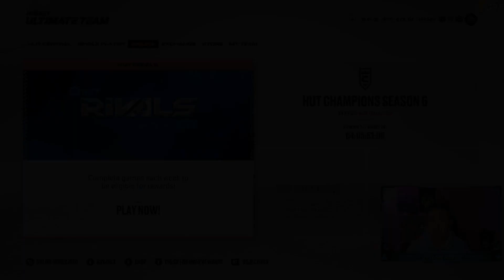NHL 23 NO MONEY SPENT ROAD TO GLORY #20 SEASONAL XFACTOR PACK